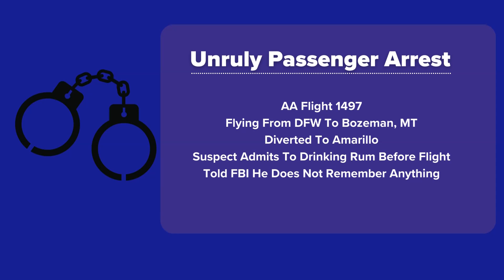Video: Disruptive passenger diverts American Airlines flight from Dallas, airline says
The flight was headed to Bozeman, Montana, but was diverted to Amarillo, according to the airline.